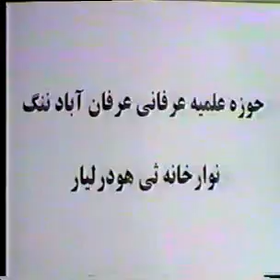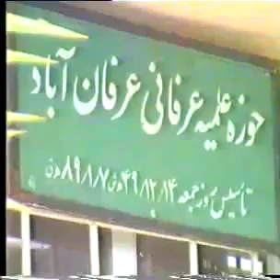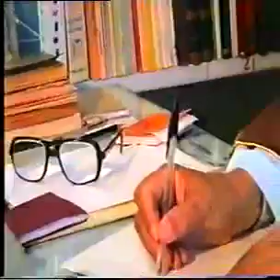شناخت حوزه عرفان آباد سال تاسیس ۱۳۴۹_۱۲_۱۴ قسمت 1